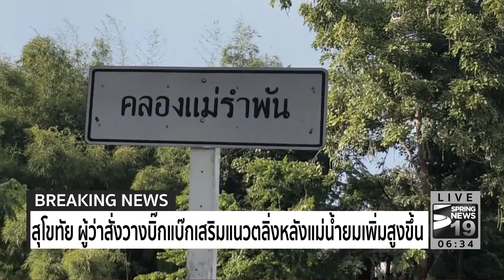อุตุฯเตือน 9-12 ต.ค.ทั่วไทยฝนตกหนัก | 7 ต.ค.60 | Breaking News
กรมอุตุนิยมวิทยา เตือน 9-12 ตุลามนี้ ทั่วประเทศไทย จะมีฝนตกหนัก ขณะที่ทางจังหวัดสุโขทัย ผู้ว่าสั่งวางบิ๊กแบ๊กเสริมแนวตลิ่งหลังระดับน้ำในแม่น้ำยมเพิ่มสูงขึ้น ติดตามรายละเอียดจาก ผู้สื่อข่าวสปริงนิวส์